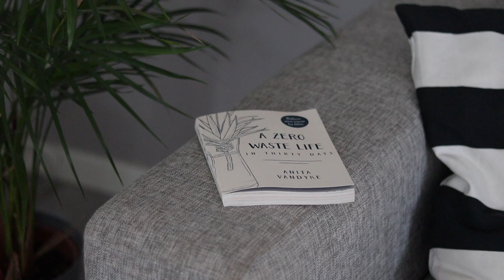From basic to chic I 5 basic looks turned more chic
ADVERT for Organic Basics. 5 basic summer looks you can lounge around in at home and their more chic counterparts! Enjoy loves!

►ORGANIC BASICS ITEMS + DISCOUNT
(ADVERTISEMENT)

No minimum purchase required. Works worldwide.

► OTHER ITEMS FEATURED IN THIS VIDEO
(might only be similar due to availability - I do my best to find sustainable alternatives too)

ADLINKS ARE MARKED WITH *

*Black blazer
*Brown sunnies
*Round sunnies
*Denim jacket
*Black boots
*Blue shirt
*Flip flops
*Stripe tee
*White jeans
*Birkenstocks (I wear the narrow fit)
*Beige biker

^By supporting me it is possible for me to make high quality content in a continuous flow on all my platforms, while making sure I stay educated and updated about sustainable fashion & lifestyle all the time, so I can pass this knowledge to you. It's no secret that I try to keep ads and sponsorships on a low, and by supporting me directly however you see fit, you are supporting my entire business! Thank you so much in advance.